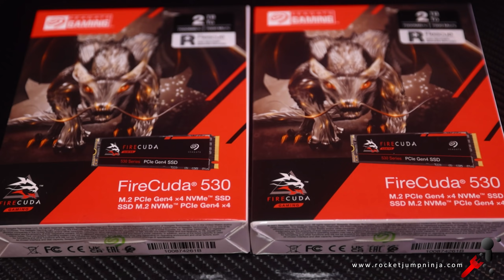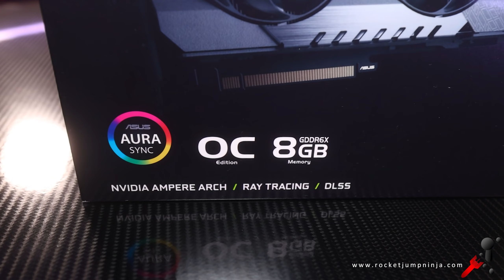My first mini ITX build | Is the Cooler Master NR200P MAX good for newbs like me? Yes.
I've always liked the look of Mini ITX builds, definitely wanting to go more minimalist these days, but I even complain about not enough space to work in the bigger cases, so I stayed away from cases that would be even smaller. Then I saw that the Cooler Master NR200P MAX has the power supply and cooler already installed, plus the cables already routed. That's basically all the annoying parts done, so I decided to give Mini ITX a try, finally.

And ... it's good! I ran into a few small things that slowed me down a bit, but otherwise, very easy and quick way to build a Mini ITX system. Seems high quality too, a lot of value considering the price. And I say that not from a sponsorship or anything, it's just how it is, the other channels I've watched are saying the same. Tally it up yourself for this quality and you should find the same (4th gen riser cable included, along with choice of side panel, glass or metal, solid PSU, cooler, etc).

Still, special thanks to Cooler Master, Seagate and G.Skill for providing some parts!

I'll be testing this system for video editing and all that, because I want to see how these dual FireCuda drives go for my kind of use.

Amazon USA
Amazon UK
Amazon Germany
Amazon Canada
Amazon Italy